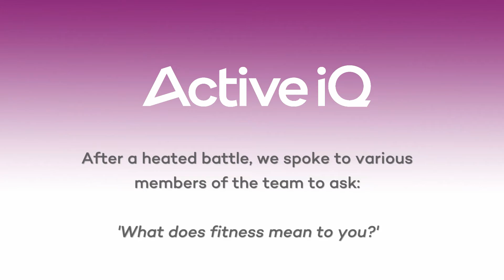Active IQ celebrates National Fitness Day 2019